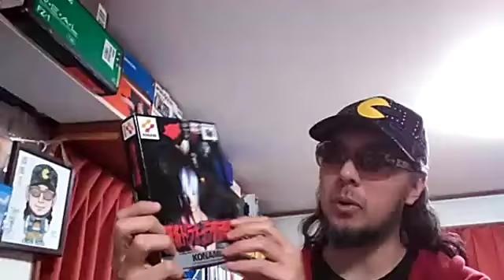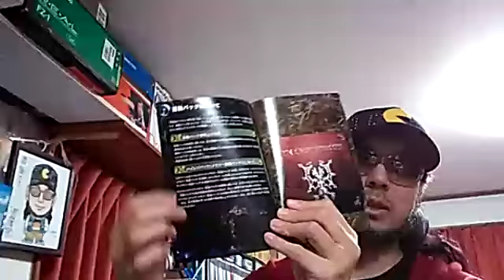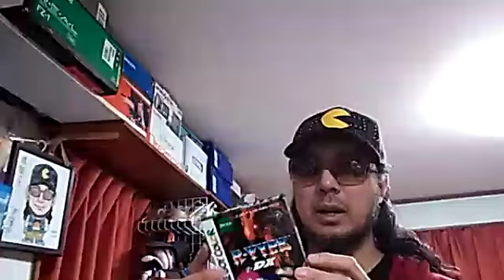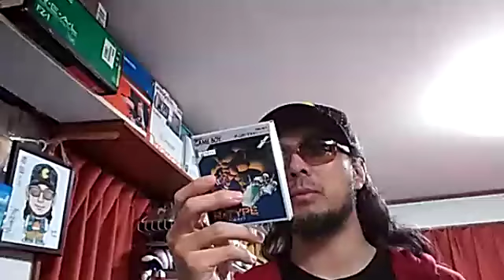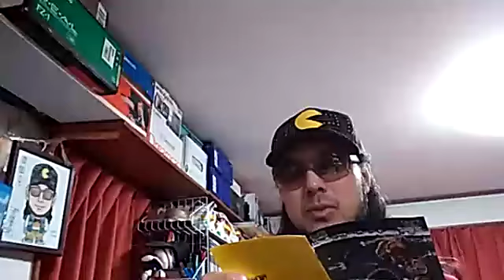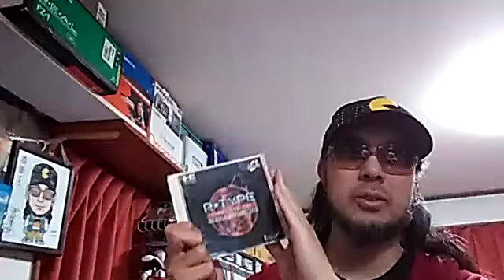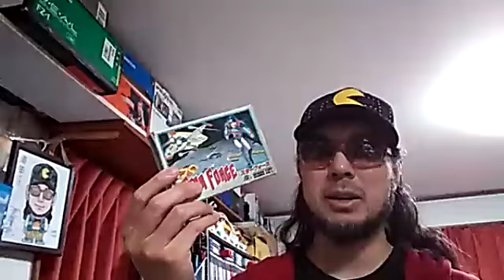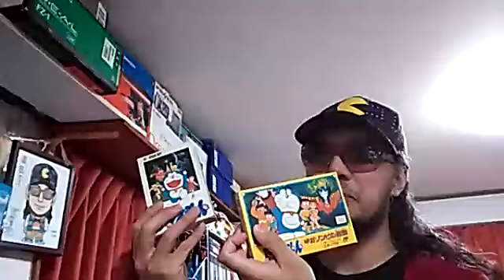【ネーミングセンスや権利意識に翻弄されたタイプの事例が沢山アールと思うなど】2019年11月12日配信「さけかん学院 ゲームコレクター部」生配信でコメントするならほぼ毎日大体25時に「ふわっち」へ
2019年11月12日のふわっち生配信より。

「悪魔城ドラキュラ黙示録外伝 レジェンド オブ コーネル」
「R･TYPE DX」「R･TYPE」「R･TYPE II」
「R-TYPE Ｉ アールタイプ」「R-TYPE II アールタイプ」
「R-TYPE COMPLETE CD アール･タイプ コンプリートCD」
「スターフォース」「スーパースターフォース」「スターソルジャー」
「ドラえもん」「ドラえもん ギガゾンビの逆襲」「スーパー･アールタイプ」

配信内で紹介しているKindle本は下記のサイトで販売しています。

『ゲームコレクター・酒缶のアンコンプリート ワンダースワン　モノクロ Kindle版』（Amazon）

『ゲームコレクター・酒缶のアンコンプリート ネオジオポケット＆カラー Kindle版』（Amazon）

『ゲームコレクター・酒缶のアンコンプリート プレイディア Kindle版』（Amazon）

『ゲームコレクター・酒缶ミステリー　そしてアレもいなくなった　～パッケージや取扱説明書から読み解く周辺機器史～ Kindle版』（Amazon）

『ゲームコレクター・酒缶が人生の初期に手に入れた２６本のファミコンソフトとゲームまみれの小学生時代 Kindle版』（Amazon）

『ゲームコレクター・酒缶のパッケージや取説で答えを確認できる常識問題 Vol.1 FC編その１ Kindle版』（Amazon）

「新知識階級 クマグス」にファミコンクマグスとして出演し、
「ダウンタウンのガキの使いやあらへんで！」の「ファミコンを遊び尽くせ！」や
「スーパーファミコンを遊び尽くせ！」企画にソフトを提供しつつ出演し、
「東京エンカウント弐」にゲームアドバイザーとして制作協力しているけど、
現在は何をしているかちょっと謎のゲームコレクター・酒缶が、

日々の活動やゲーム関連のニュースに対して思ったことを述べていく
ほぼ毎日大体25時から約30分間の生配信。

コメントやプレゼントで参戦したい方はふわっち内のアカウントのフォローをお願いします。